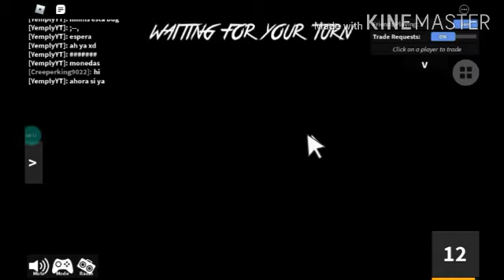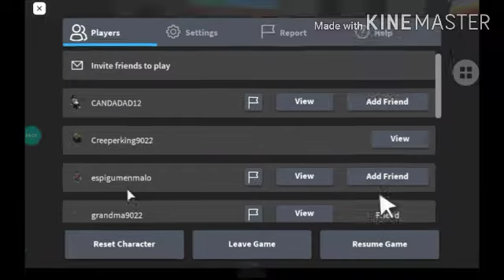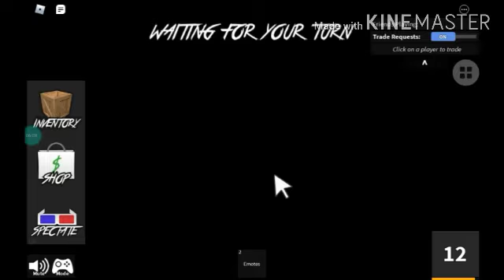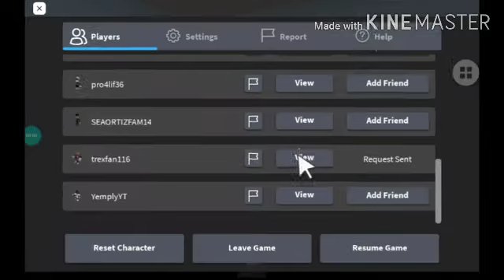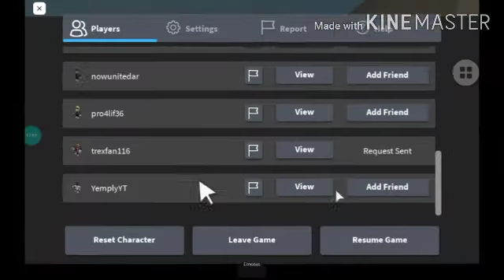cactus man how he die